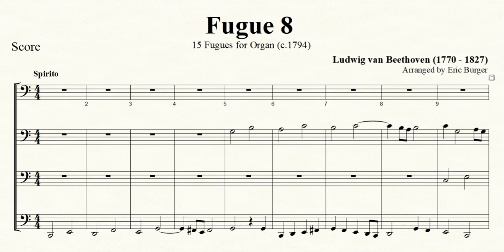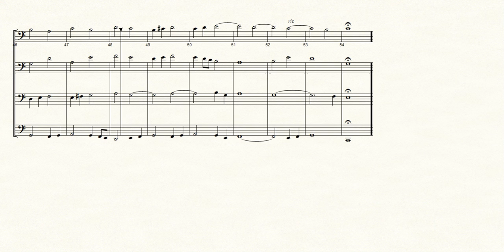Fugue 8 - Ludwig van Beethoven for Trombone Quartet